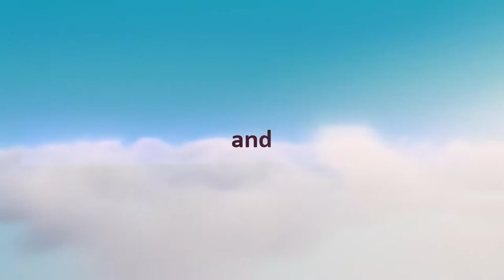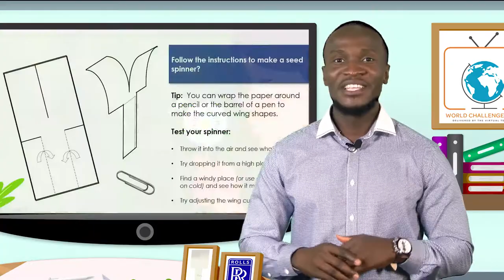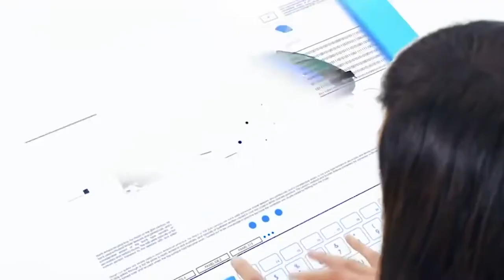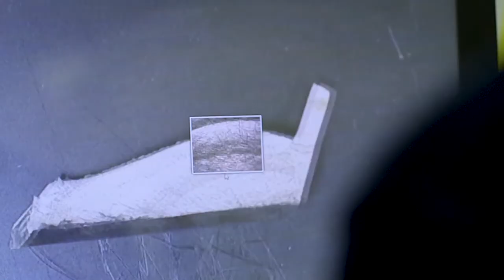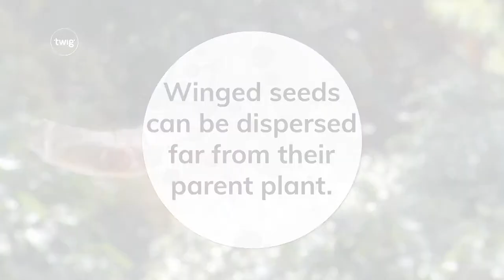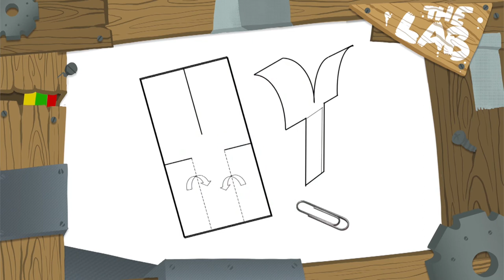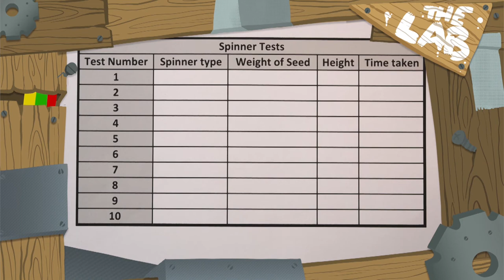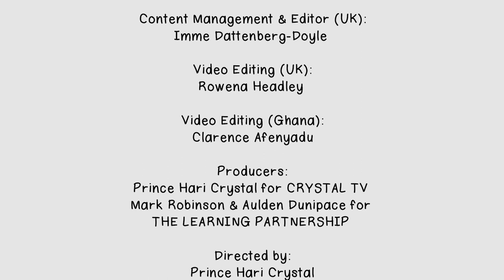EPISODE 1 - SEED SPINNERS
Join our challenges and compete with learners around the world

THE SEED SPINNER CHALLENGE: Create a Seed Spinner that will stay in the air for the longest time.

Rules - Drop every Seed Spinner from a 2m height.
Score points - measure the time your spinner flies -1 point per tenth of a second.

HOW TO CALCULATE AND UPLOAD YOUR SCORE?

Example:
Score = Time in the air before landing (2.3 seconds) x 10 = 23 points

To work like an Engineer it is best to create multiple designs to improve your score, only submit your score once you have your best score.

RECORD KEEPING
Participants should keep a record of their designs, records and experiments to share at the global final should they qualify. To do this build a Challenge Scrapbook keeping a record of your experiments and evidence of your very best score.

Fair play - Organisers reserve the right to request access to the participants Challenge Scrapbook as proof of scores achieved.

Share and feature on TV - If you want to post images or videos of your work, go to our forum and post your work, we will feature the best stuff in future TV programmes in the series.